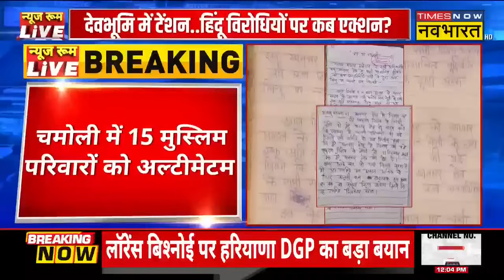Uttarakhand: Chamoli में टेंशन... हिंदू विरोधियों पर कब एक्शन ? | Ultimatum To Muslims In Chamoli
Chamoli में तनाव के हालात बन हुए हैं। दरअसल Hindu Sangathan ने 15 मुस्लिम परिवारों को शहर छोड़ने का अल्टीमेटम दिया है। हिंदूुओं ने शहर में चेतावनी रैली निकाली। साथ ही प्रस्ताव पास किया। जिसमें लिखा है कि मुसलमानों के पहाड़ों में बसने से हिंदुओं की बेटियां सुरक्षित नहीं है।